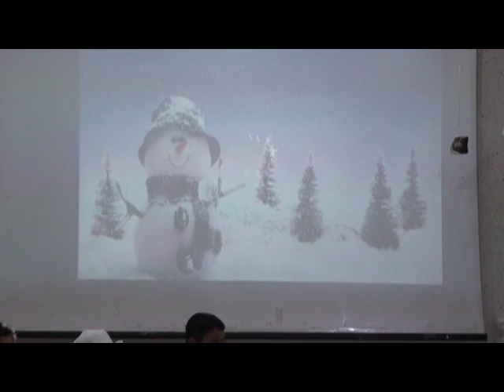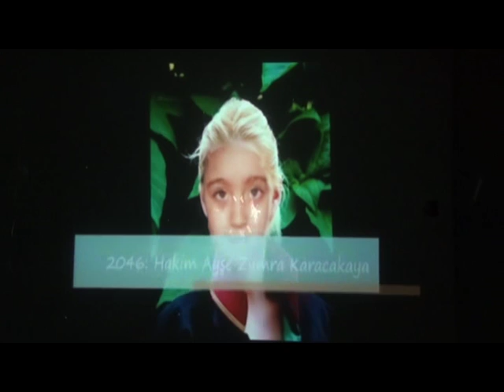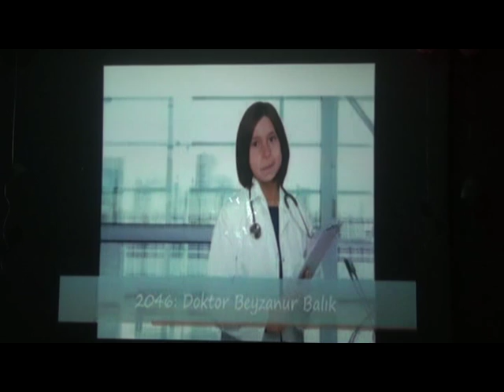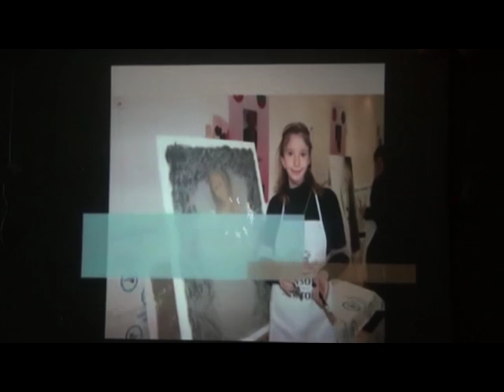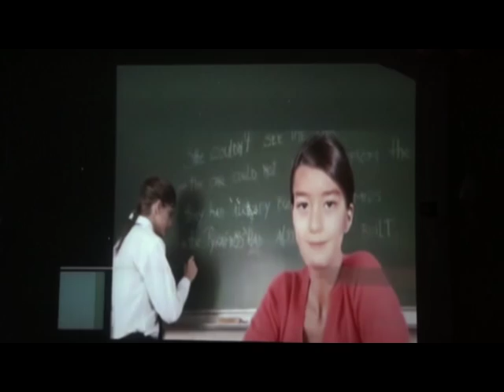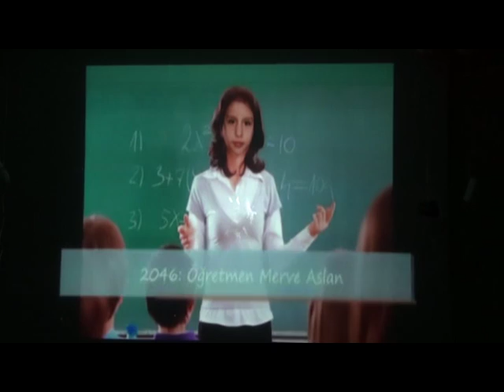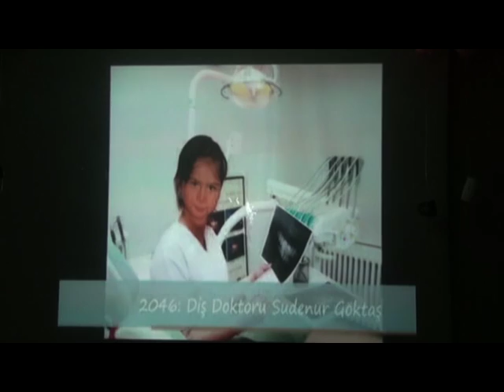zeynep okuma bayramı 2. video